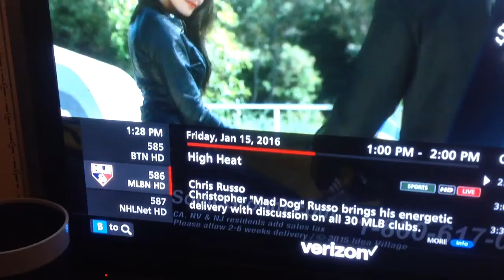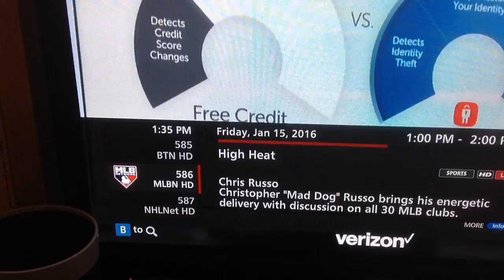1-15-16 walking Odin. SAME CIRCUS DIFFERENT DAY, SAME CLOWNS, SAME BULLSHIT.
What's funny is watch one of these brood of vipers closing his car door and walking away from the house that he lives in. When I'm on the treadmill I can hear them outside. Talking BULLSHIT. EVEN WHEN IM NOT ON THE TREADMILL YOU CAN HEAR THEM TALKING BULLSHIT. THEY ARE SLANDERING AND HARASSING, THERE FOCUS IS ON ME AND TRYING TO AGGITATE ME.